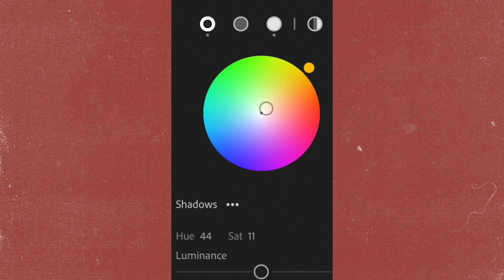Batman effect - Lightroom Mobile Presets | How to make a ( Batman effect )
Batman effect- Lightroom Mobile Presets  |  How to make a (Batman effect)  filter - Lightroom Mobile Presets

In this video I will show you how to edit (Batman effect - Lightroom Mobile Presets ) using Lightroom mobile.If you manually make the settings that I made for your photos, you will reach the same colors.